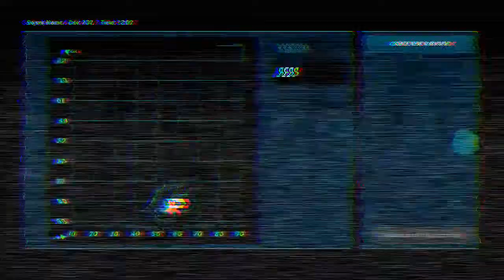ark mobile let's play episode 2 death by heart